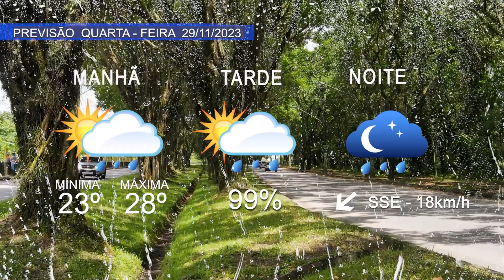Confira a previsão do tempo para esta quarta-feira ⛅